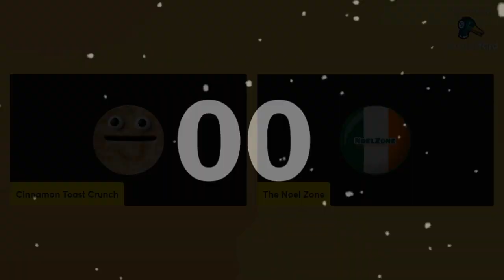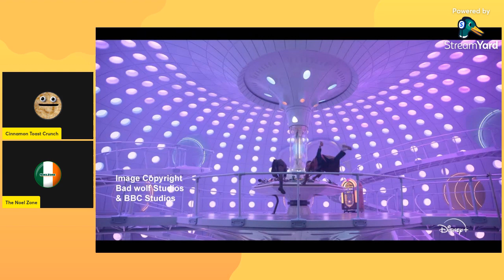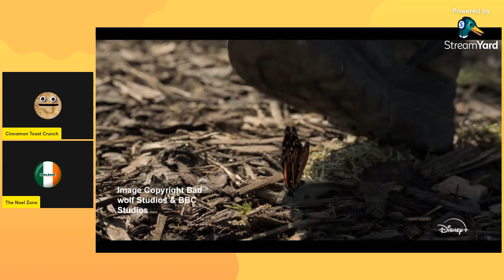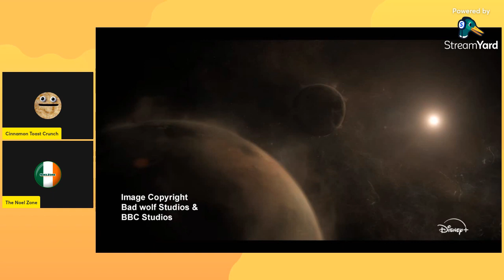Doctor Who | Official Season 1 Trailer Breakdown With Noelzone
In my biggest video, yet myself and Noel dissect, analyse the trailer in great detail as we prepare for the upcoming season of Doctor Who Let us know your thoughts theory's and opinions.